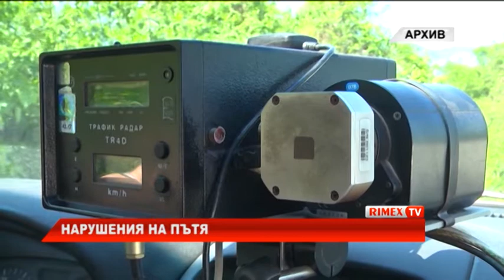RimexTV: Нарушения на пътя